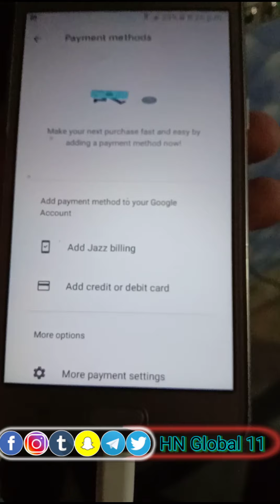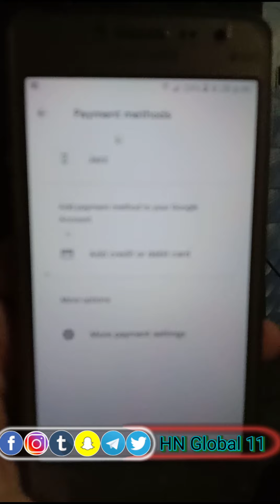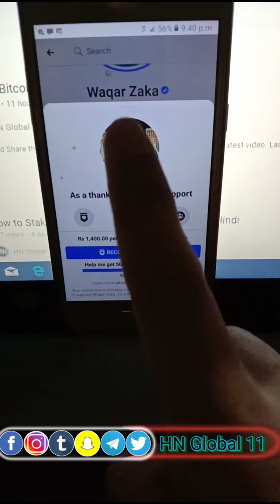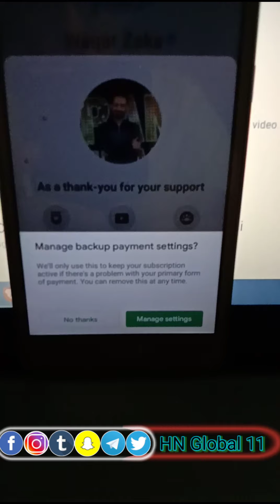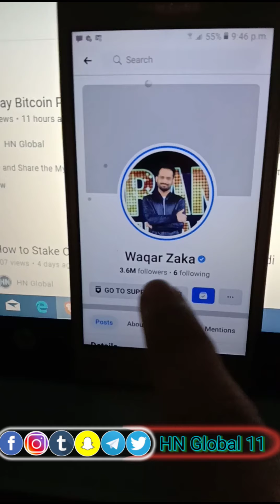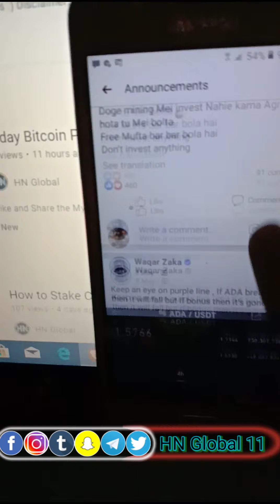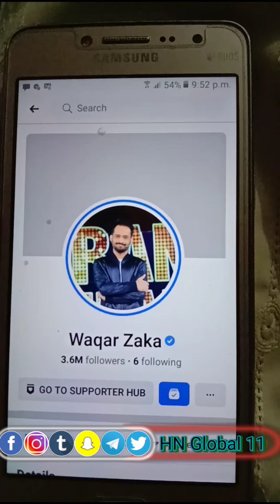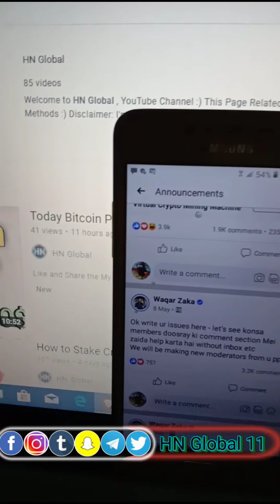How To Join Waqar Zaka Facebook Private Group From Mobile Sim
You can also use Zong,Uphone,telenore sim